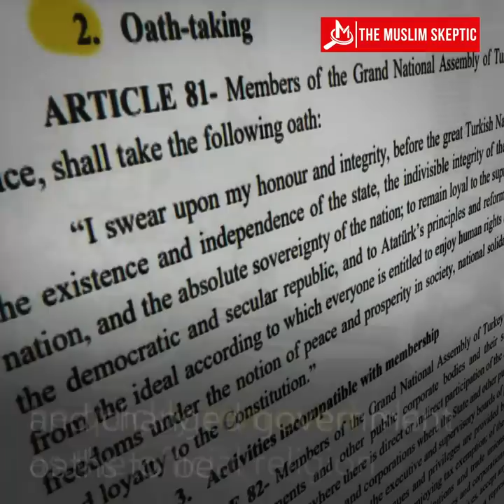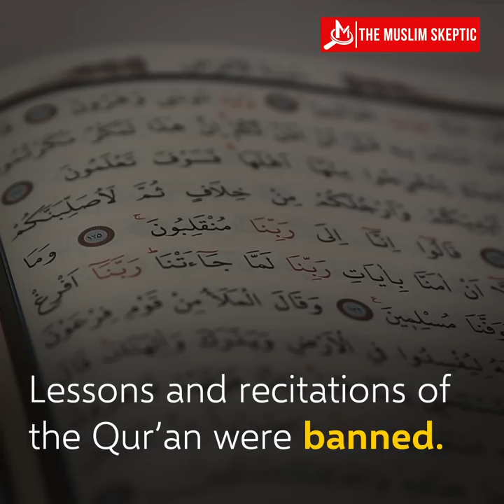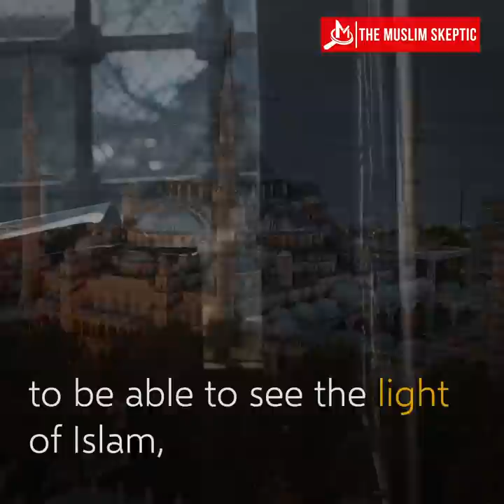The Policies of Ataturk Were Evil